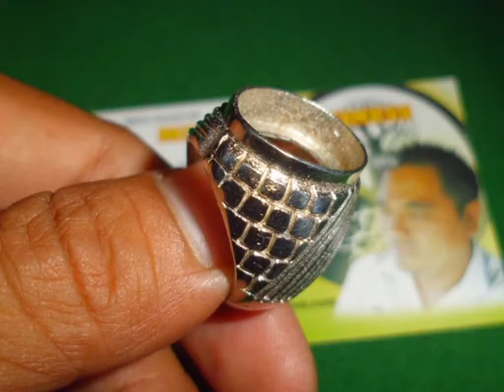EMBAN CINCIN TITANIUM GRAD B MODEL 09 || WA 08123489038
Hormat Kami,

WA Telegram